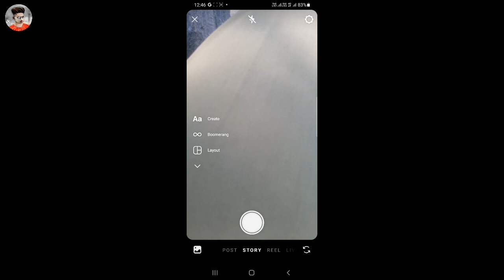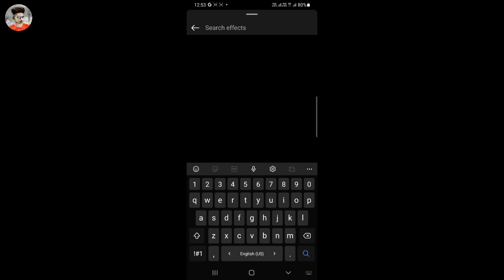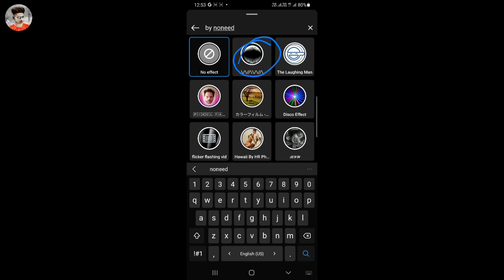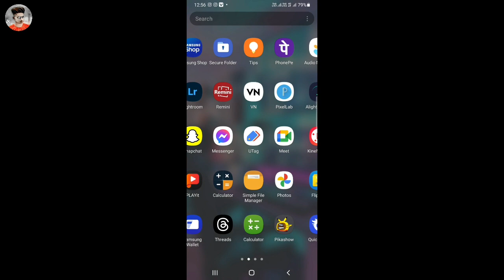INTAGIRAM 🔥😱VIRAL REELS FILTER EDITING | इस तरह की वीडियो बनाएं 5 मिनट में AMIR EDITING 1M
Noneed Instagram filter kaise use Karen in. this video I am talk about bade katil Hasina viral filter Instagram how to use new filter Instagram trend Kaise aap blur wala hard ekadam use kar sakte hain.

Instagram plus filter kaise istemal karen, viral trend Instagram filter blur how to use reals video just 2 minute.

Tag Reference

1.New instagram reels blur effect
2.instagram filters
3.blur effect video editing
4.reels trending blur effect video editing
5.halo blur effect video editing
6.instagram trending blur effect video editing
7.instagram reels blur effect video editing
8.lens blur effect video editing
9.Blur instagram filter
10. New filter instagram trending
11. Noneed Instagram Trending Filters
12. Instagram Viral Noneed Filters

Notice 👉 कृपया ध्यान दे यह चैनल किसी गलत उपयोग के लिय नहीं बनाया गया है अगर मैंने आपका कुछ अपलोड किया है और यदि आप इसे हटाना चाहते हैं तो यहाँ कुछ करने से पहले हमसे सीधे संपर्क करें - आपके प्रोडक्ट को हटा दिया जायेगा - ईमेल के माध्यम से मुझसे संपर्क करें (amir ) या यूट्यूब निजी मैसेजिंग सिस्टम।